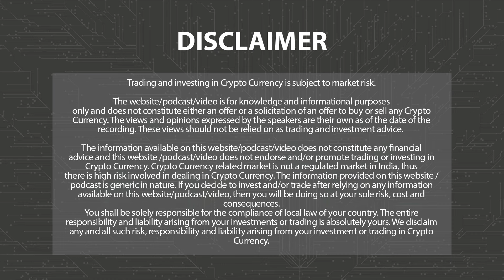Blockchain Technology To Enhance Tokenization | Face To Face | 3.0 TV